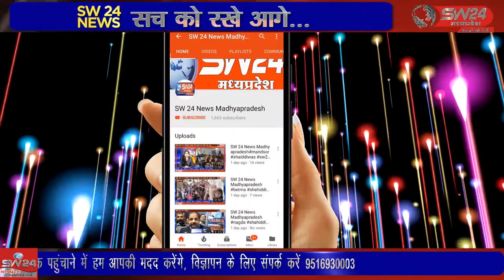ganjbasoda- गंज बासौदा जनता कर्फ्यू के दौरान पुलिस प्रशासन नगर में 6 पॉइंट बनाकर बेरिकेट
गंज बासौदा जनता कर्फ्यू के दौरान पुलिस प्रशासन नगर में 6 पॉइंट बनाकर बेरिकेट लगाकर लगातार फालतू घूमने वाले बिना मार्क्स वालों का निरंतर कार्रवाई कर रही है जिसका असर नगर में देखने को मिल रहा है। गंज बासौदा से मुकेश चतुर्वेदी की रिपोर्ट